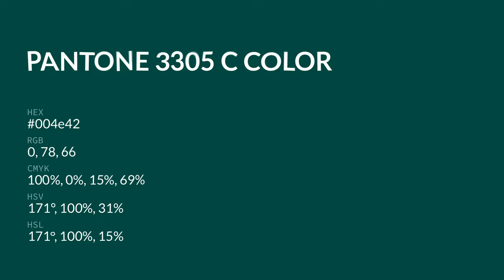color 004e42 hex color - Green color - Warm color 004e42